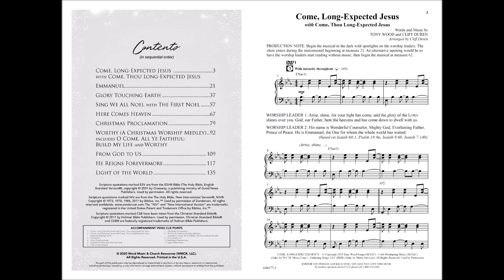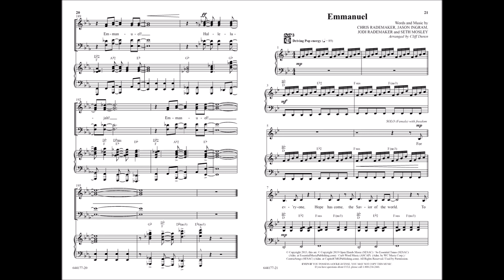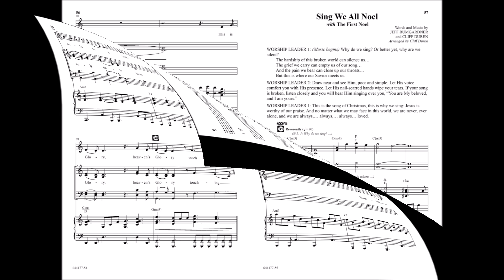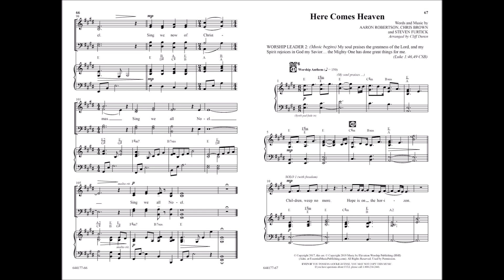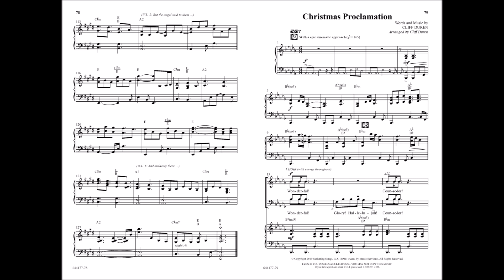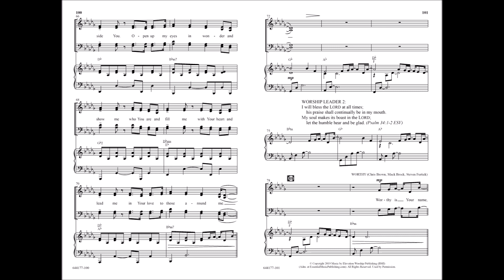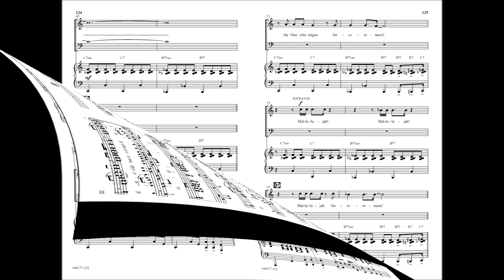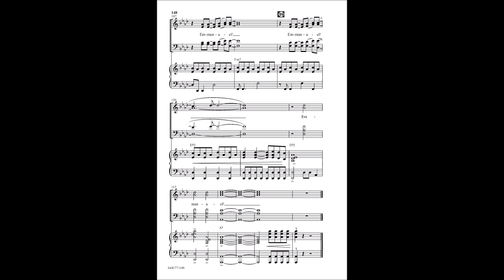Glory Touching Earth | Arranged and Orchestrated by Cliff Duren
Glory Touching Earth
A Christmas Worship Musical for Multi-Generational Choirs
Arranged and Orchestrated by Cliff Duren

Many moments had come and gone from this Earth…But not a single one could ever amount to this moment…The moment when the silence was forever broken. The reason a multitude of Heavenly Hosts began rejoicing in resplendent song. The moment when hope, grace, and mercy were granted to every nation. The one special moment when a sweet Child was born, laid in a manger, and wrapped in cloths…The moment when Glory touched Earth. Bringing this powerful, revolutionary moment to the forefront of every mind this Christmas is this new multi-generational musical from Word Music & Church Resources, Glory Touching Earth. With songs of worship and adoration, praise and glory, Cliff Duren has arranged this masterpiece into a seamless Christmas Musical that will bring every voice in your choir and congregation together as one to celebrate the birth of our Savior.